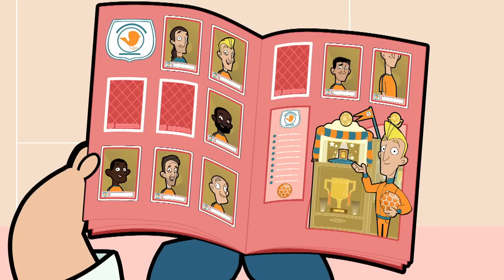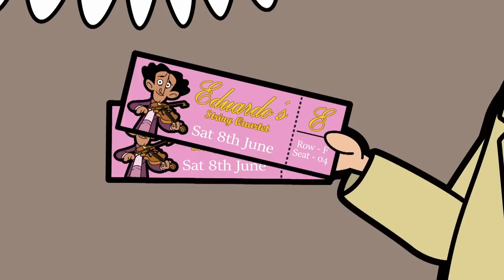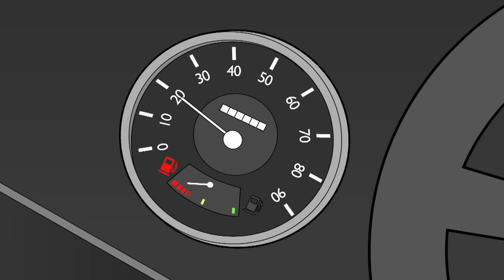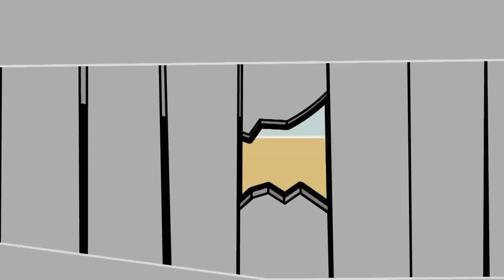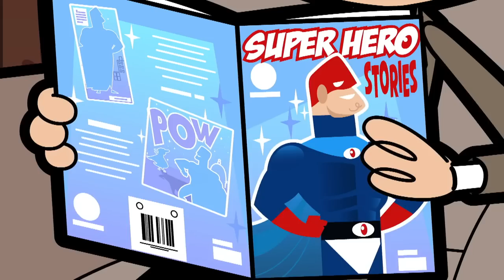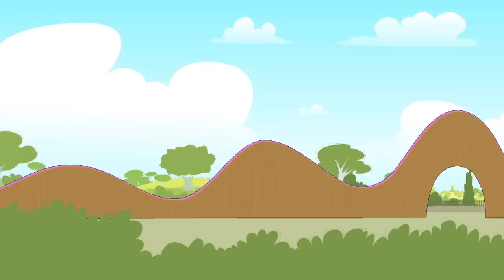MR BEAN GETS CAUGHT! | Cartoons for Kids | WildBrain Kids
Episode Description:
Mr. Bean has finished his model car collection – what next? Football stickers!